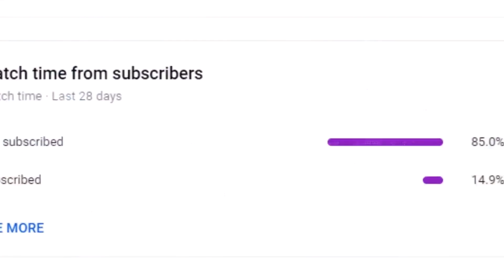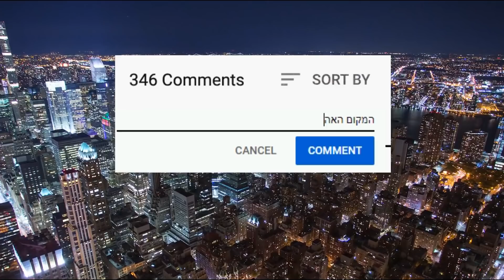עשר היעדיים הכי מסוכנים בעולם┃ טופטן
עכשיו בגלל הקורונה אי אפשר בידיוק לטייל מסביב לעולם, אבל אחרי הקורונה יהיה קל יותר מתמיד לבקר במקומות רחוקים ברחבי העולם, אבל עדיין מומלץ להזהר ממקומות מסויימים בגלל תנאים מסוכנים, לעומת זאת המקומות האלה הם די אהובים על תיירים, ואם אתם אחד מהאנשים שאוהב לסכן את עצמו וללכת לאחד מהמקומות האלה, אתם צריכים לדעת מה הסיכונים שמצפים לכם, אז היום בסרטון נראה לכם את עשרת היעדיים הכי מסוכנים בעולם. כבר אמרתי לכם שאני שומר את ההכי טוב לסוף ?